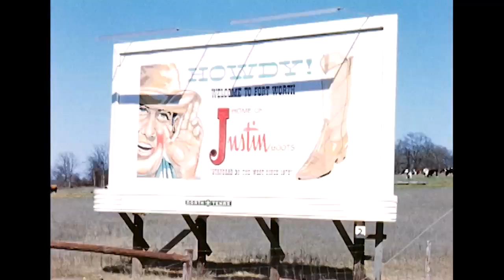JOW | A Justin Tradition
Learn a bit about the company that has served the American worker for decades, and is proud to continue to provide comfortable, durable, and innovative footwear. Have questions about JOW?